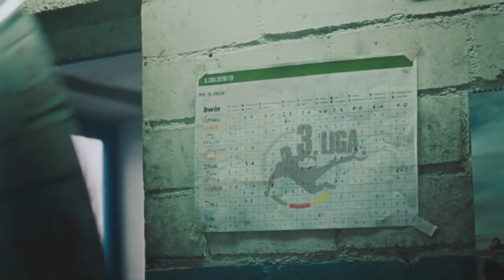Fortuna Köln - VfL Osnabrück | Spieltag 28, 18/19 | MAGENTA SPORT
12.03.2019, 28. Spieltag, 18/19. Fortuna Köln trotz dem Tabellenführer aus Osnabrück nach einem 0:0-Unentschieden einen Punkt ab.
In einer chancenarmen Partie zeigten die Kölner eine starke Defensivleistung, sodass der VfL Osnabrück selten gefährlich vor das Tor kam.
Dies ging jedoch auf Kosten der eigenen Offensive, sodass sich die meisten Szenen des Spiels im Mittelfeld abspielten.
So teilen sich schließlich beide Teams die Punkte, wodurch die Fortuna den Vorsprung auf einen Abstiegsplatz ausbaut und der VfL die Tabellenführung absichert.

Aufstellungen:

Fortuna Köln:
Rehnen, Ernst, Fritz, Ruprecht, Abu Hanna (Andersen), Eberwein, Brandenburger, Kegel, Schiek, Dahmani, Scheu (Kurt)

VfL Osnabrück:
Nils-Jonathan Körber, Tigges, Trapp, Susac, Ajdini, Farrona-Pulido, Taffertshofer, Blacha, Ouahim, Àlvarez (Amenyido), Pfeiffer (Girth)